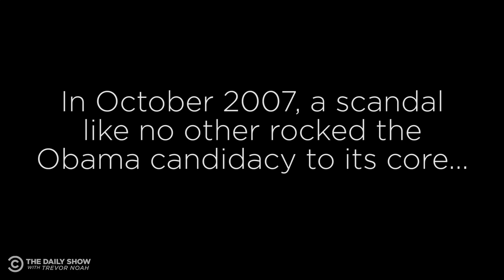Obama's Flag Pin: The Worst Scandal in Presidential History | The Daily Show Throwback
This July 4th, we remember the time Barack Obama didn’t wear a flag pin, the worst scandal in presidential history.